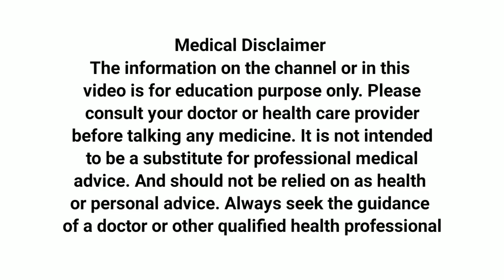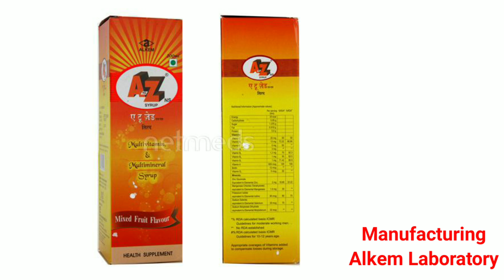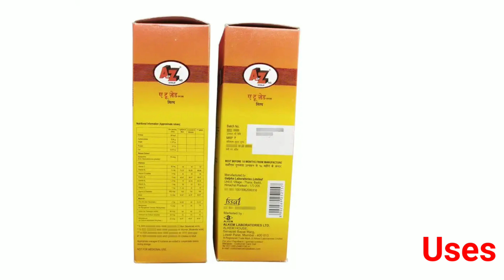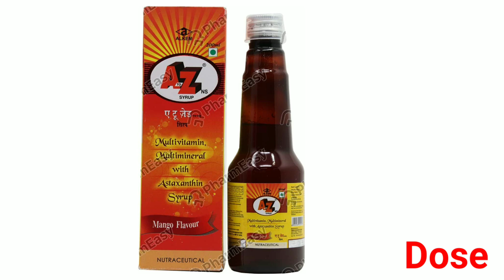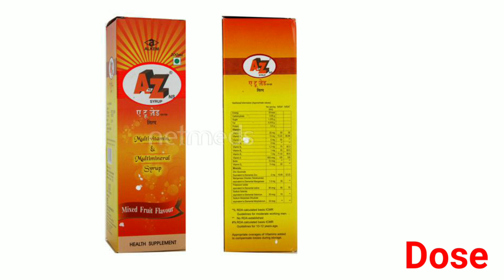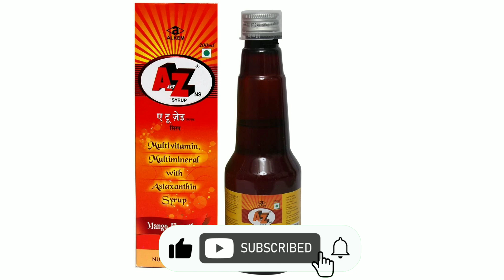A to z syrup uses, doses and Side-effects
Hi

In this video information about A To Z Syrup.

hello friends yah mere dusre channel ka URL link hai इस चैनल को भी ज्यादा से ज्यादा सपोर्ट करें